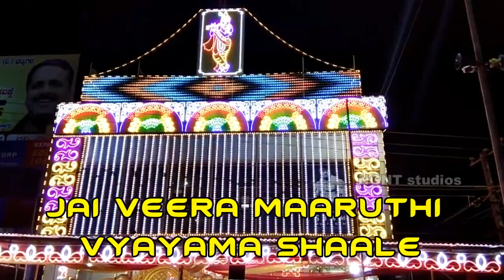Thokkottu 2018 Mosarukudike (Part 1) | Mangalore special | Krishna Janmashtami Procession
Thokkottu Mosaru Kudike(dahi Handi) is one of the famous festival celebrated in this place which is celebrated on the immediate day of Shri Krishna Janmashtami. Hundreds of Thousands of people will gather in the streets of Thokkottu to witness this colorful procession. Procession begins with Dahi Handi ,which is followed by music bands, tableaux which are treat to eyes. Like most of the festivals in Tulu Nadu region Tiger Dance is one of the highlight of this festival.